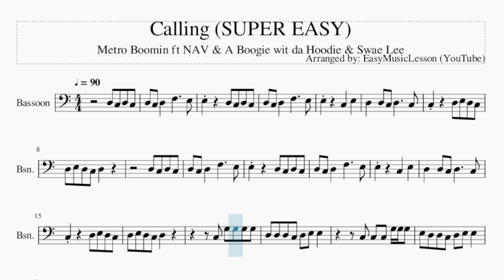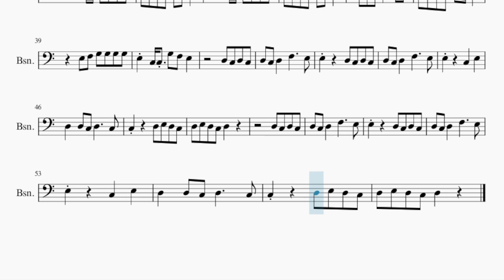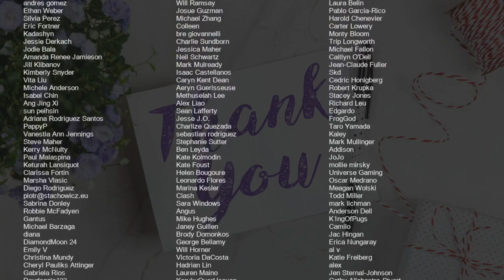SUPER EASY Bassoon Sheet Music: How to play Calling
Comment and let us know how the videos have helped you. It keeps us going! :)Here is a sheet music/tab video on the song Calling (SUPER EASY) by Metro Boomin ft NAV & A Boogie wit da Hoodie & Swae Lee on the bassoon. A bassoon sheet music arrangement which is transposed to notes that are easily played by bassoon, for the song Calling (SUPER EASY) by Metro Boomin ft NAV & A Boogie wit da Hoodie & Swae Lee.

EasyMusicLesson2 teaches you to play the your favorite instrument, through well-arranged sheet music so that you too can learn how to play Calling (SUPER EASY) by Metro Boomin ft NAV & A Boogie wit da Hoodie & Swae Lee on the bassoon as fast as you can. A bassoon sheet music with backing tracks to help your play the song better.

Chords of Bassoon arrangement:
F Maj   F Maj   E Min   A Min   G Maj   F Maj   F Maj   E Min
A Min   G Maj   F Maj   F Maj   E Min   A Min   G Maj   F Maj
F Maj   E Min   A Min   G Maj   F Maj   F Maj   E Min   A Min
G Maj   F Maj   F Maj   E Min   A Min   G Maj   F Maj   F Maj
E Min   A Min   G Maj   F Maj   F Maj   E Min   A Min   G Maj
G Maj   F Maj   F Maj

Melody notes of Bassoon:
D3 C3 D3   F3     E3
E3     D3 C3 D3 C3
C3 G3 G3 G3 G3
D3 D3 D3 C3 D3 E3 E3
C3 C3 C3 G3 G3 G3
E3 D3 D3 C3 D3 E3 E3
D3 D3 D3 G3 G3
E3 E3 D3 C3 E3
G3 G3 G3 G3
D3 D3 D3 D3 D3 E3 E3
C3 C3 G3 G3 G3 G3
E3 D3 D3 D3 D3 E3 E3
D3 D3 G3 G3 G3 G3
E3 D3 D3 D3 G3 G3 E3 D3
D3 D3 D3 C3 G3   E3 D3
F3 F3 F3 F3 G3 F3
E3 E3 D3 C3 D3 E3 E3
F3 E3 F3 G3   G3 G3
E3 E3 C3 C3 G3   F3 E3
E3 F3 G3 G3 G3 G3
E3 C3 C3 G3 F3 E3
D3 C3 D3 C3